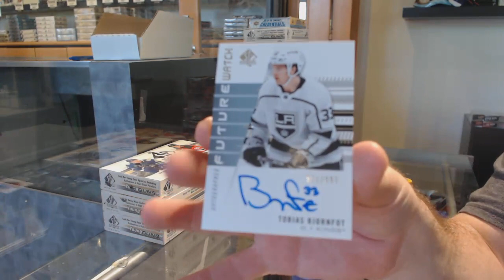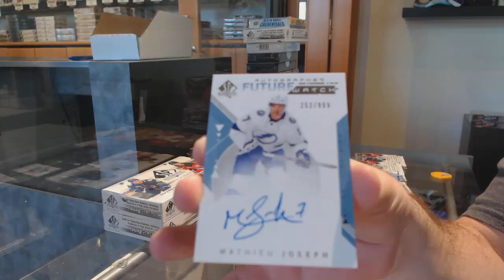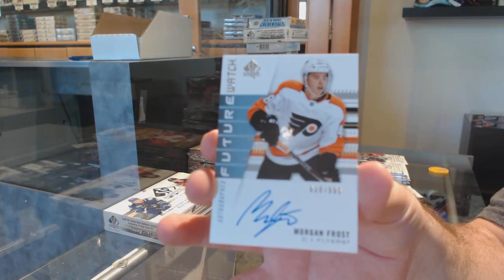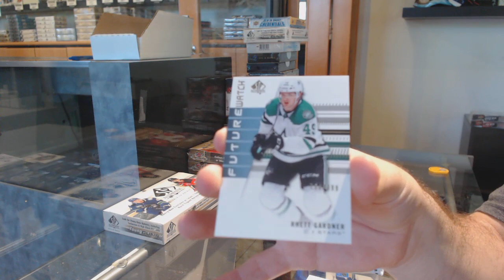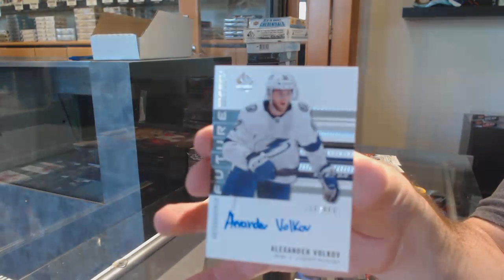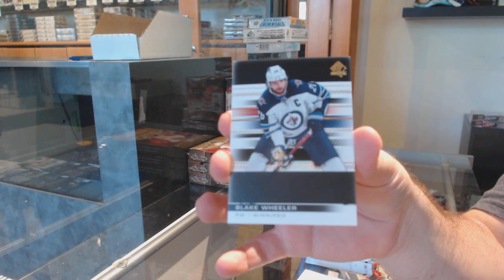19-20 Upper Deck SP Authentic Hockey 4 Box Break - C&C GB #11,558